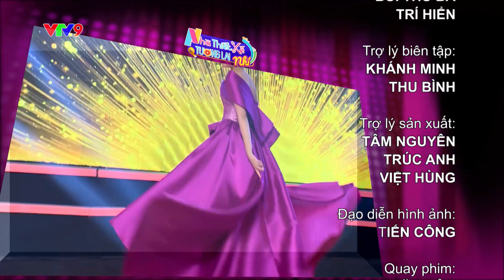Nhà thiết kế tương lai nhí 2020 | Tập 13 | Ban giám khảo khó tính thẳng tay loại 3 thí sinh | VTV9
Bộ sưu tập của Hà Nhật Tiến và Ruby Phạm vướng phải những lời chi trích từ ban giám khảo, đội của Phan Quốc An sẽ có số phận như thế nào? Ai sẽ là người ở lại và ai sẽ phải chia tay chương trình NTLTKLN.

Nhà thiết kế tương lai nhí phát sóng lúc 19h10 thứ 7 hàng tuần trên VTV9.
Để theo dõi video thú vị về các chương trình ẩm thực, giải trí, gameshow phát sóng trên kênh VTV9 các bạn hãy truy cập Fanpage VTV9
- Để có được những trải nghiệm thú vị về đất nước và con người phương Nam, cùng khám phá văn hóa và ẩm thực đặc sắc... các bạn hãy truy cập: